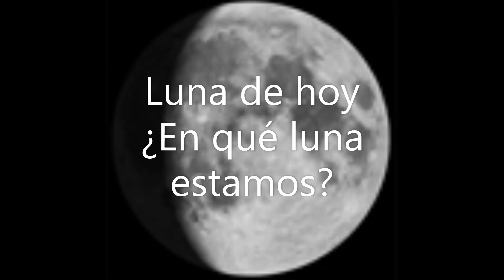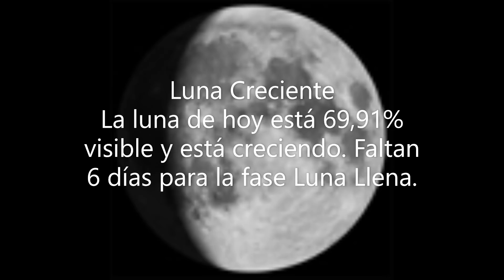Luna de hoy - 6 de Diciembre